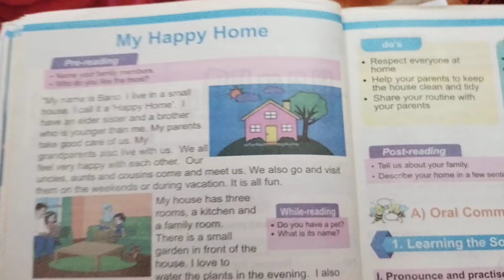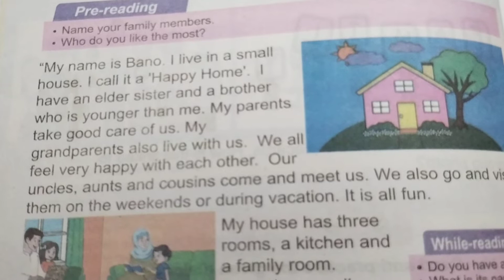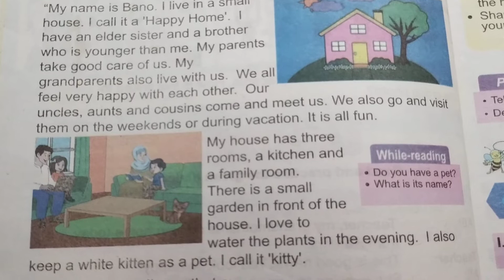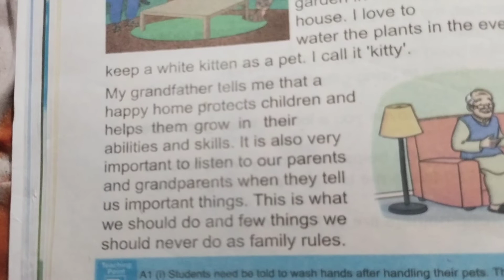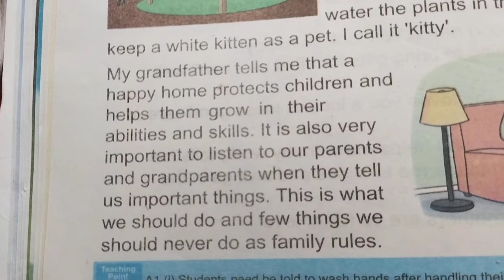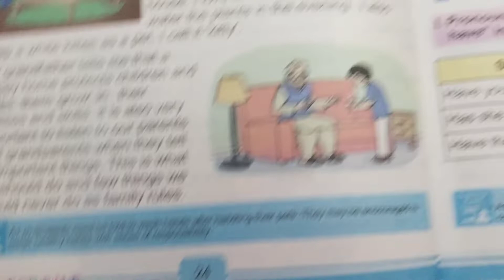The people I love//My happy home//Class 3 English Book translation//grade3 Class3 #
The people I love//My happy home//Class 3 English Book translation//grade3